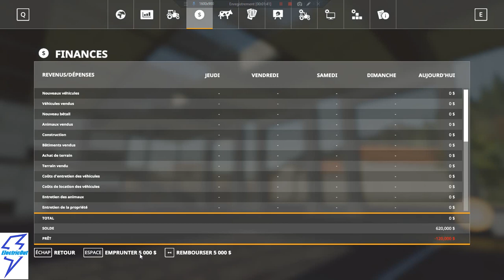FS 19 - Épisode 2 - Comment bien commencer en foresterie avec de grosses machines ?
Va avoir une suite à cet épisode !!!